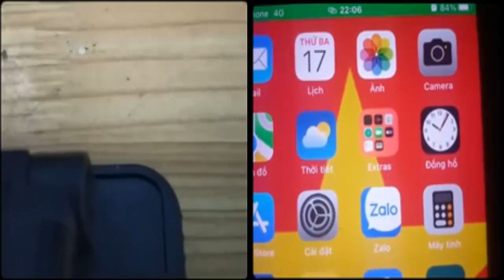Bà con người Mỹ gốc Việt nên thử một lần về nước để xem thực tế Việt Nam giờ có như CCCĐ nói không